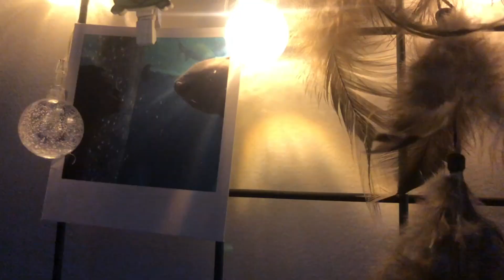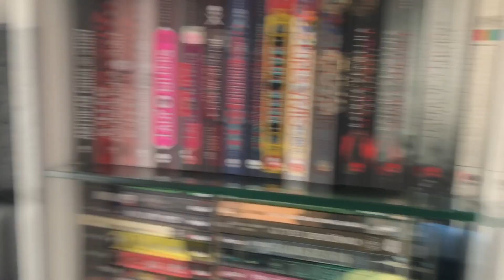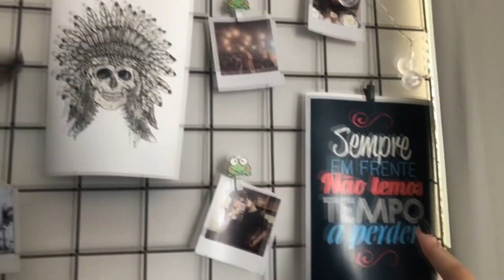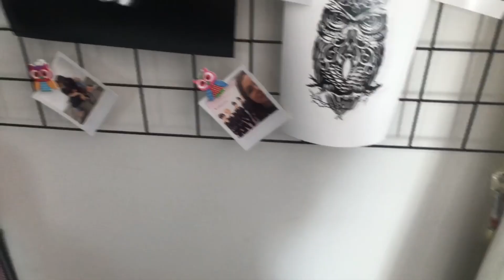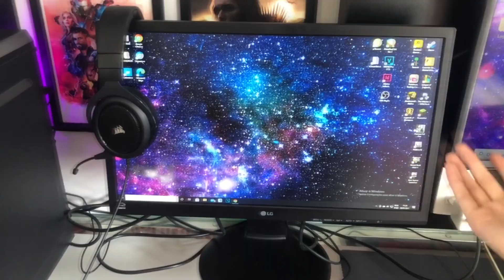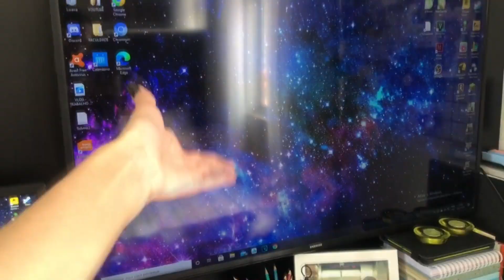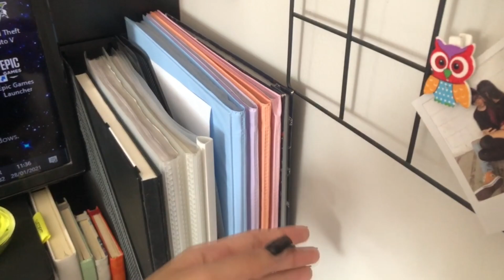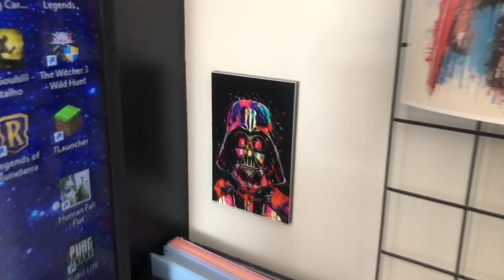TOUR PELO MEU QUARTO 2021 | Mariana Moura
Olá, gente! Tudo bom?

Pense em um vídeo que vocês me pediram MUITO, pois é, tanto pediram que finalmente saiu o tão desejado tour pelo meu quarto! Espero que vocês não se decepcionem, porque meu quartinho é bem pequeno, mas confesso que gosto bastante de como (quase) todas as minhas coisinhas acabaram ocupando algum lugar nele. Acho que não sou muito de vibes minimalista né? Me digam aqui nos comentários o que vocês acharam do vídeo, qual parte do quarto vocês gostaram e se vocês querem um vídeo específico sobre algo que eu tenha mostrado aqui!!

Compre livros, HQs, mangás ou qualquer outro produto na Amazon, Submarino, Americanas ou Shoptime com meu link e ajude o canal a crescer!

Para ganhar R$10,00 de desconto no pagamento de qualquer boleto utilizem o cupom "YAH74D" do Pic Pay (válido apenas para a primeira compra).